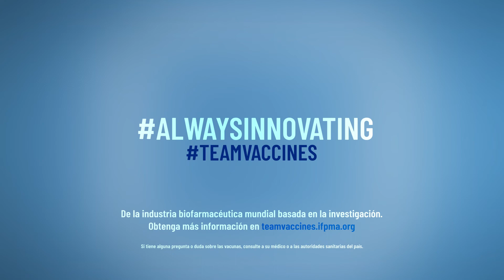TeamVaccines - AlwaysInnovating para adelantarse a la pandemia del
Esta película es parte de una serie que destaca las formas en que la industria biofarmacéutica está abordando la COVID-19 y ayudando a gestionar la mayor crisis de salud pública mundial que se recuerda. Estamos empujando constantemente la ciencia hacia adelante, contra todos los desafíos que COVID-19 nos lanza.

Junto con nuestros socios, estamos trabajando duro para que las personas puedan beneficiarse de las vacunas contra el COVID-19, de probada seguridad y eficacia, dondequiera que vivan en el mundo. Estamos desarrollando nuevas vacunas contra el COVID-19 y adaptando las existentes para ayudar a proteger a más personas.

Aunque las vacunas son nuestra primera defensa contra el COVID-19, los tratamientos son también una herramienta importante para ayudar a salvar vidas, evitar hospitalizaciones y reducir la carga de nuestros sistemas sanitarios.

Nunca dejaremos de aprender y adaptarnos para encontrar formas innovadoras de satisfacer las necesidades de salud pública del mundo. Esto incluye explorar el potencial de las vacunas de nueva generación, como las vacunas universales y multivalentes; la nueva tecnología de vacunas, como el ARNm; y los nuevos métodos de fabricación de vacunas que nos permiten suministrar más vacunas, más rápidamente, en respuesta a futuras emergencias.

No hay una solución única, pero todos los miembros del TeamVaccines están decididos a adelantarse a la pandemia de COVID-19 y a asegurarse de que estamos preparados para el futuro.

Conozca más sobre cómo la industria biofarmacéutica está AlwaysInnovating en el sitio web de TeamVaccines